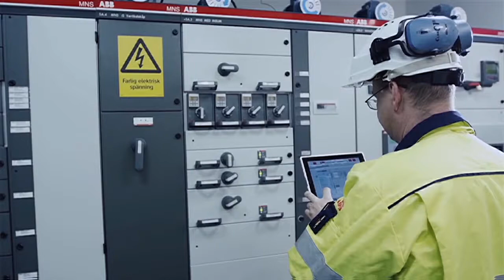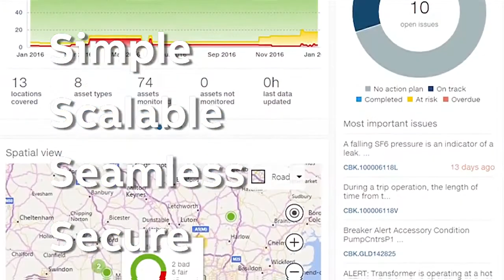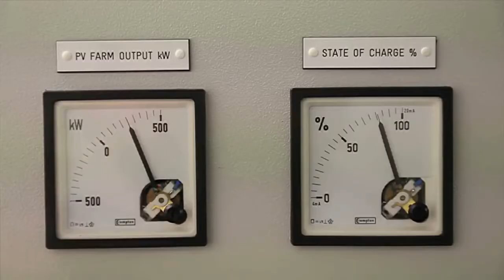The changing face of the Chinese energy industry: ABB’s leading role in power projects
The pace of change in China has been astonishing as the country has become the world’s second largest economy, resulting in an ever-growing demand for power. China is both developing advanced ultra-efficient 1000+ megawatt power plant units on a massive scale, while also supporting increasing power needs in other regions of the world through delivery of its proven power plant designs.

To meet the objectives of reduced fuel costs and emissions while delivering reliable, low-cost electric power, China has depended on ABB to supply its market-leading ABB Ability™ Symphony® Plus distributed control system. This control technology – which draws on a century of innovation – increases the safety, reliability and productivity of plants and industrial processes while reducing cost and risk.

In China alone, ABB automation supports plants that contribute nearly 150 gigawatts to the grid and have one of the largest installed bases of PROFIBUS worldwide. As China continues to evolve, ABB is in a unique position to help it meet the energy challenges of tomorrow.

In always being at the cutting edge of technologies that power progress, ABB has planted its roots to the future.